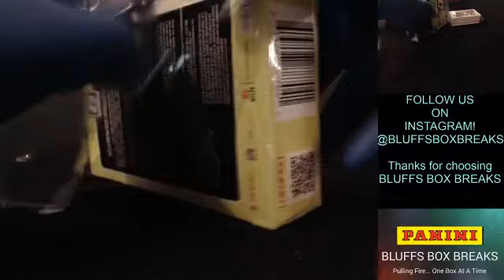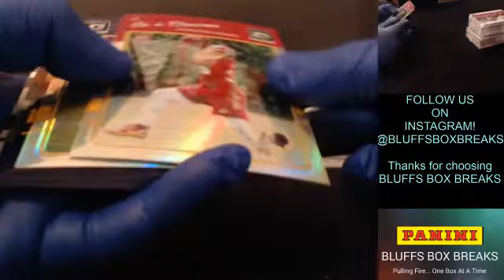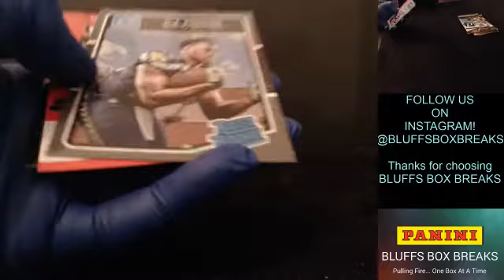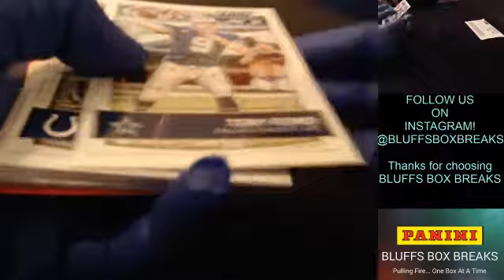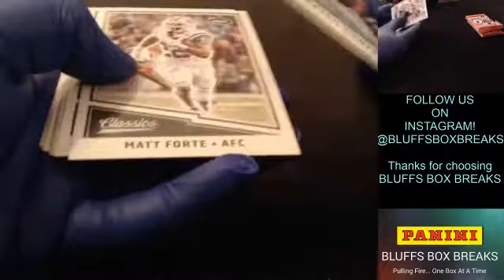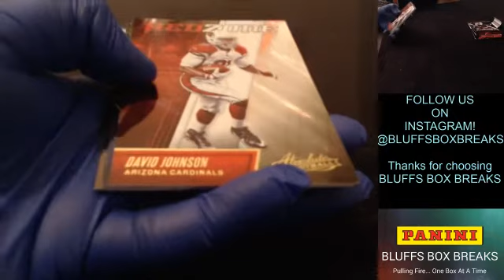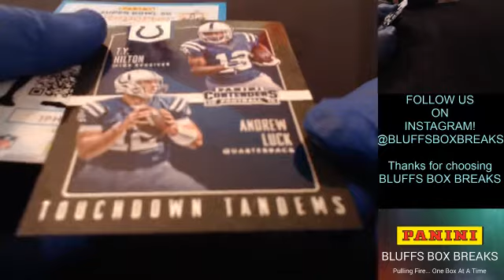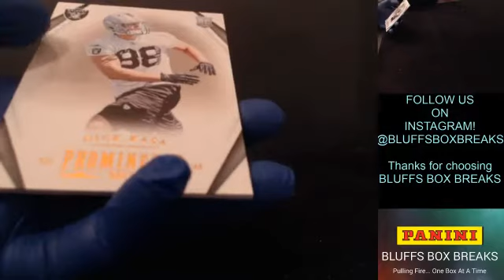NFL 18 BOX MIXER EBAY ENDING 4-13-19